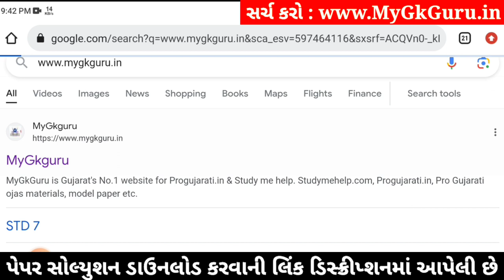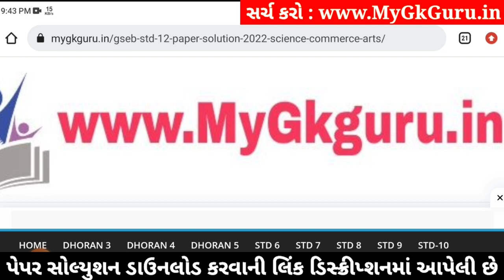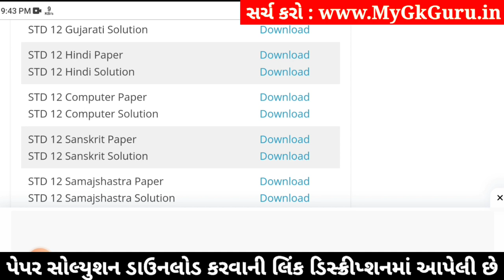std 12 hindi paper solution 2024 100 marks, std 12 hindi second exam paper 2024, std 12 hindi paper